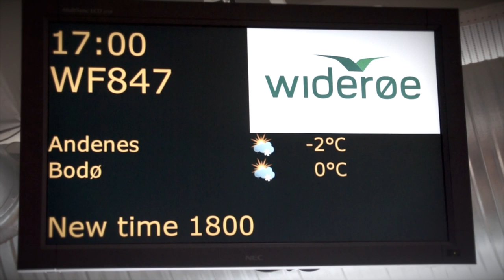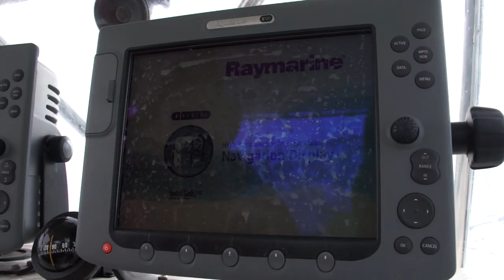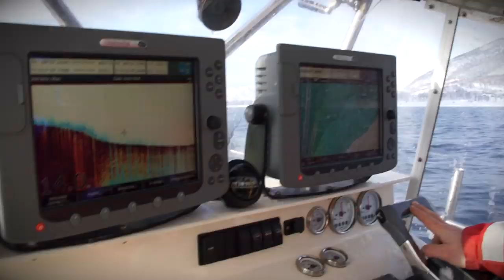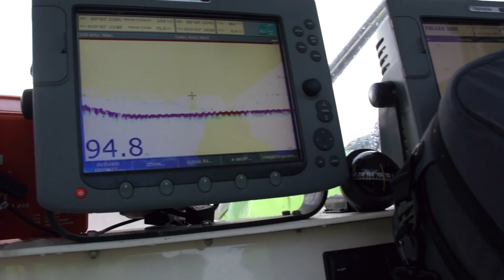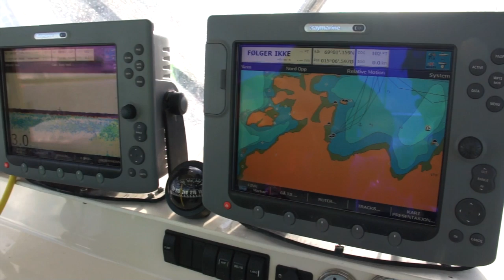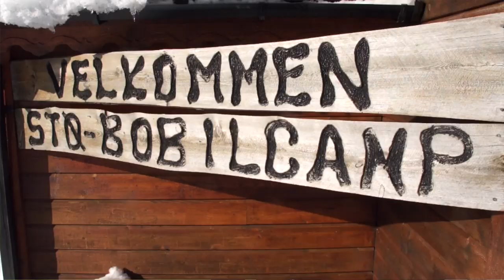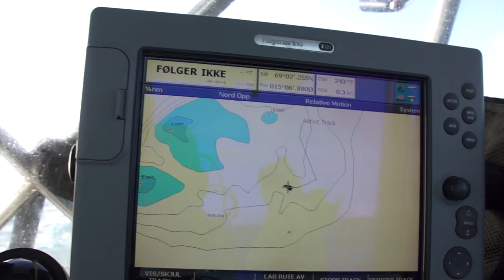ihr Adventures - Northern lights (Cod and halibut fishing in Norway)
Enjoy a new adventure with Olivier Portrat and Ross Honey in Norway.

If sea fishing is running through your veins - Norway has it all. Stunning scenery, generally sheltered sea fishing, a huge choice of species and a chance to beat your personal best big cod, big halibut, coalfish or wolfish as well as many other species.

The combination of the gulf stream and the Arctic ocean, together with Norway's strict commercial sea fishing policy has resulted in an increase of big coastal cod and halibut populations.

In Norway you can catch all year round, March to October is the best time if you like long hours of daylight and warmer weather. Choose late May to mid September if you can cope with cold weather 0 to --8C. March and April can produce some monster cod though not as prolific in numbers. The bigger halibut tend to show in September/October. Specimen coalfish to 30lbs usually show July to September.